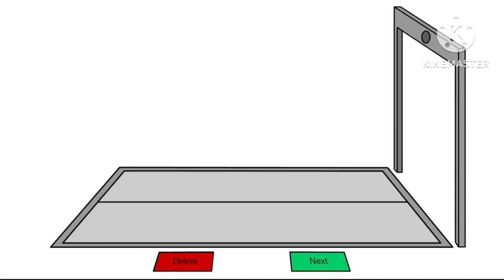Symbol lore 63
Deleted symbols: N/A
Accepted symbols: ₿